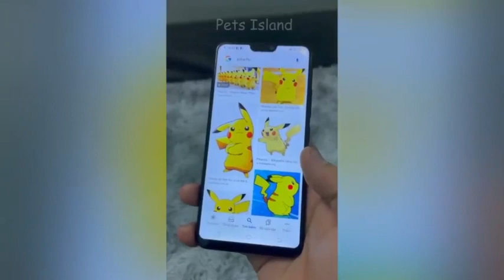Did you see 😱!!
If you see a clip that you own that you did not submit or give consent for use, we have likely received false permissions and would be happy to resolve this for you!